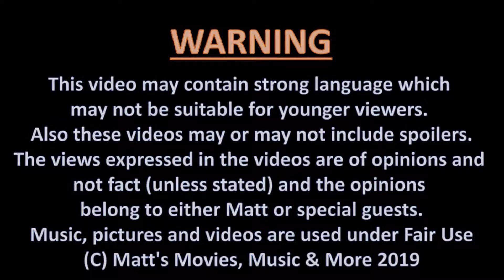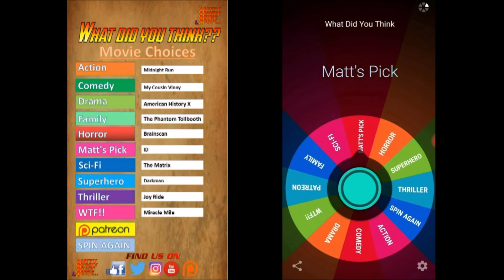MMMM - What Did YOU Think - Episode 38 - THE IRON GIANT [1999]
On the previous episode of "What Did YOU Think?" featuring my special guest Andrew, the Twister Spinner landed on FAMILY.

Which means in this weeks episode, we'll be talking about the 1999 Animated Clasic THE IRON GIANT Starring Jennifer Aniston, Harry Connick Jr, Christopher McDonald, Eli Marienthal & Vin Diesel and directed by Brad Bird.